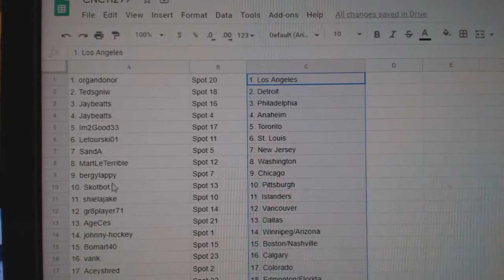Team Randoms - C&C GB #11,299